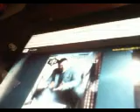i Came To Play